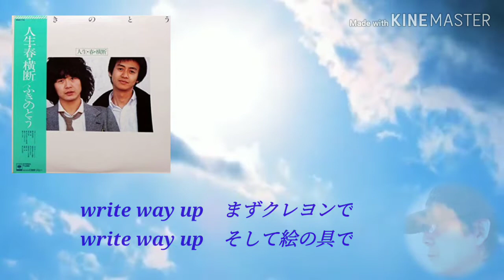青空 ふきのとう COVER Song by fujin風人